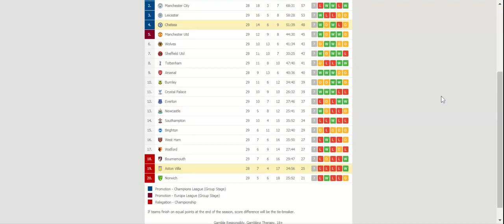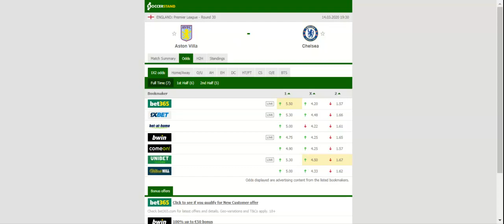ASTON VILLA VS CHELSEA PREDICTION & BETTING TIPS - 14/03/2020